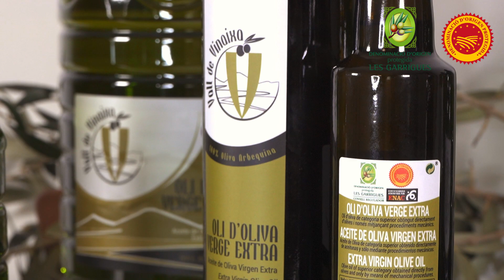L'important de la Vida Tour - Cooperativa de Vinaixa